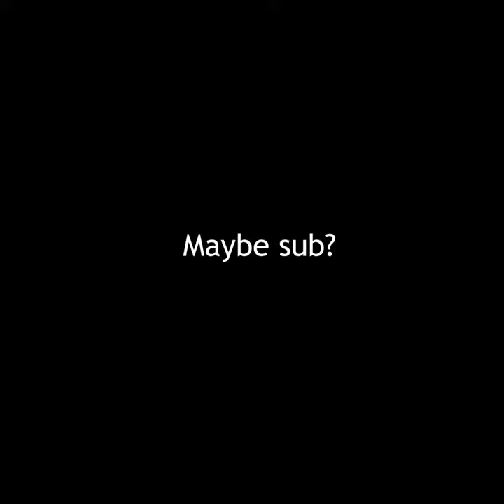Insane Bedwars clips Hypixel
Second song- dont really know yet!

If you see this comment 'lit' :) ?!?!